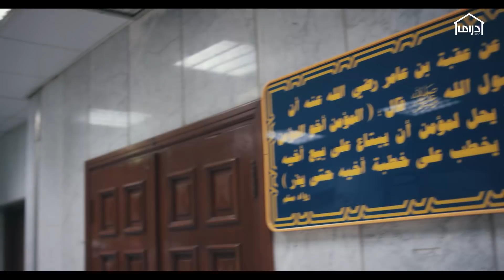مفاجأة غير متوقعة بالمرة.. تفعلها شمور ولكن بالسر